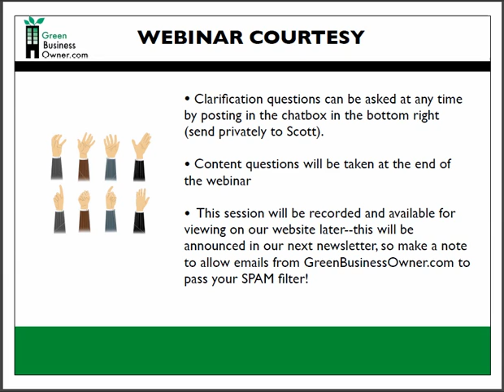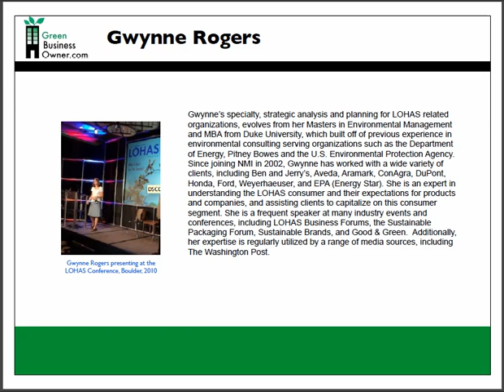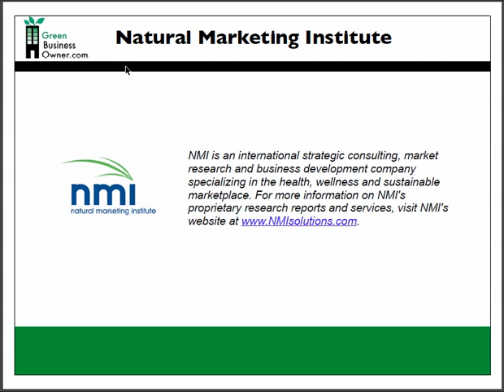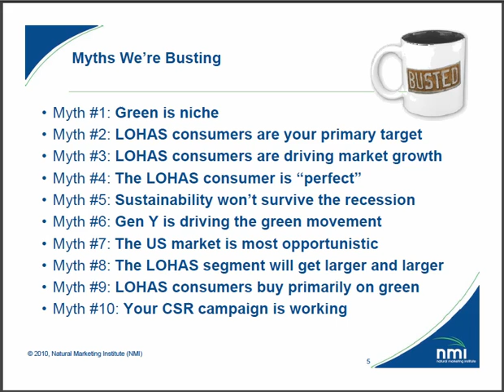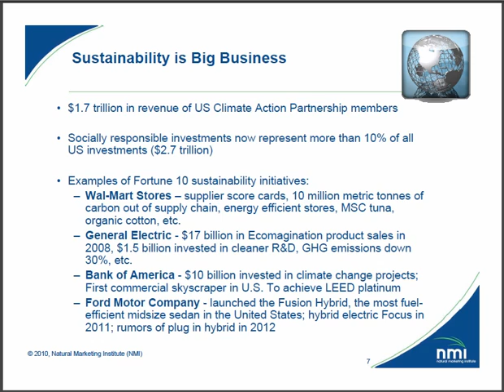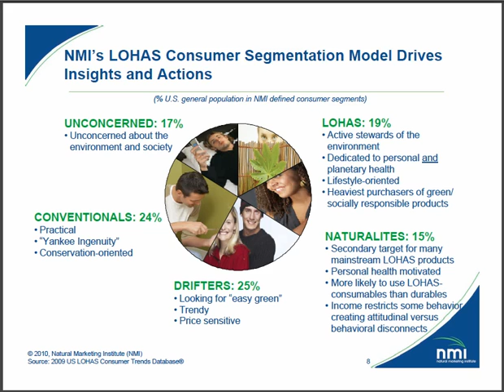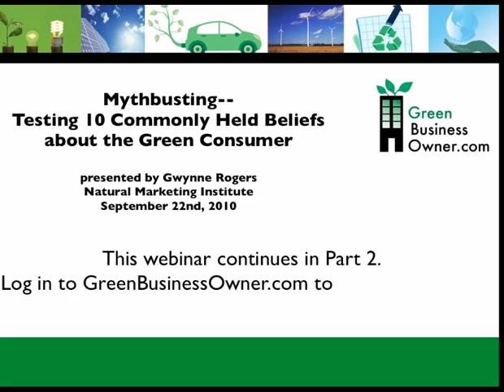Myths of the Green Consumer, GBO Webinar.mp4